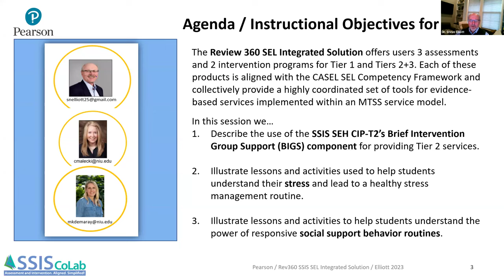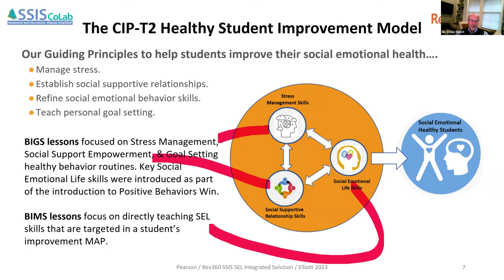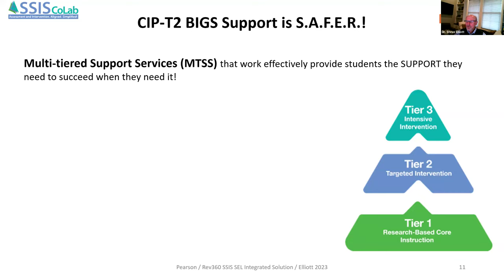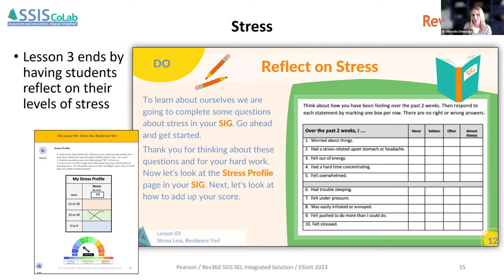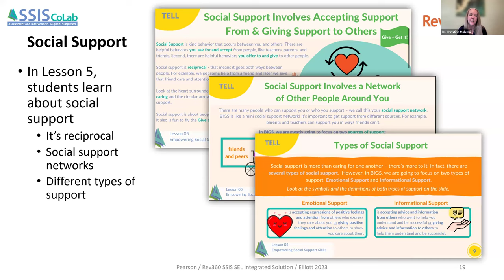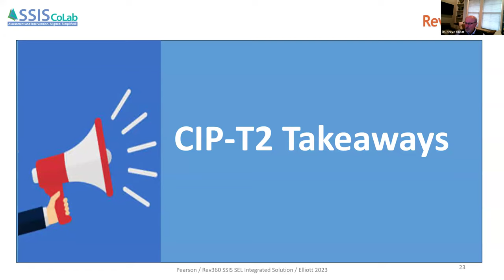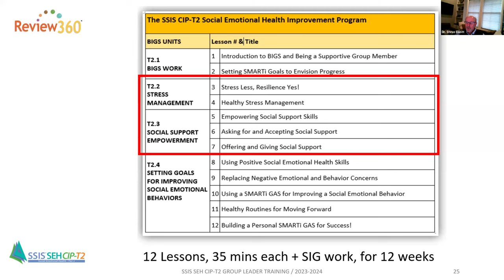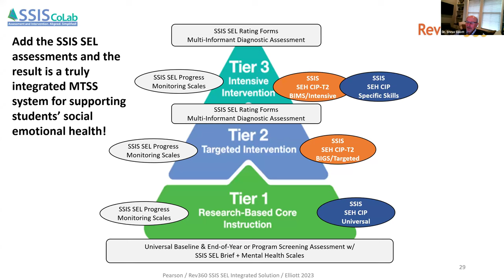Improving Students' Social Emotional Health with Tier 2 Interventions for Managing Stress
Learn ways to teach your students how to use two proven healthy behavior routines — Manage it! and Give + Get it! — using an evidence-based, small-group instructional format. The SSIS™ SEH CIP-T2, a Tier 2 social-emotional health intervention that is now part of Review360®, is used to demonstrate these concepts, and a proven strategy for teaching healthy behavior routines is also shared.

Speakers: Stephen N. Elliott, PhD; Christine Malecki, PhD; Michelle Demaray, PhD